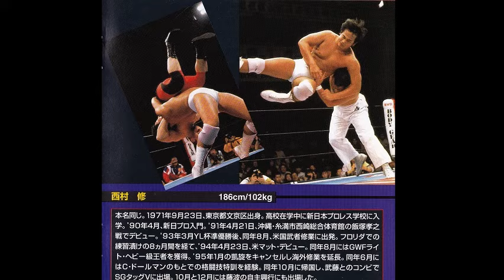西村修のテーマ ヴァイオレンス・ウインド ～超翔～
海外修行から凱旋帰国後の1995年から使用。